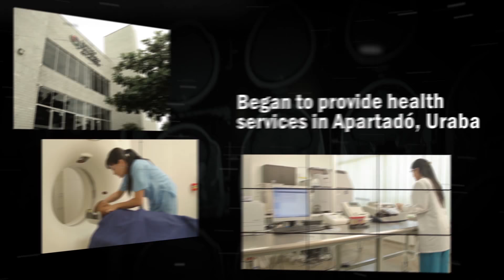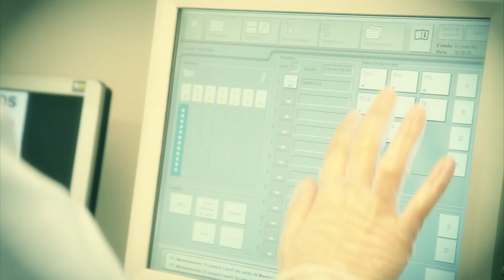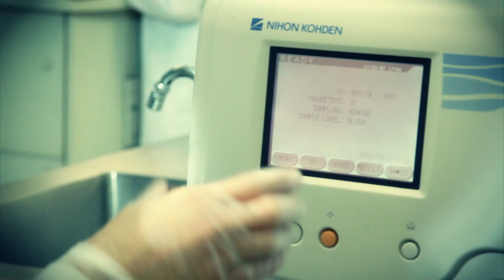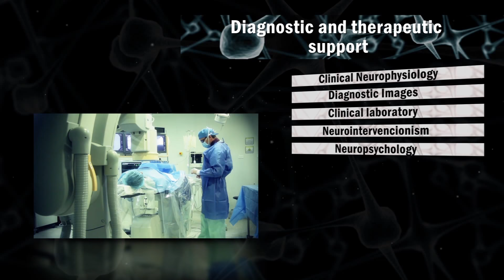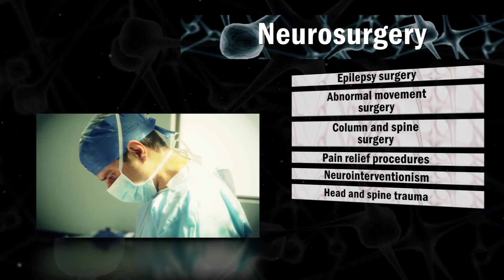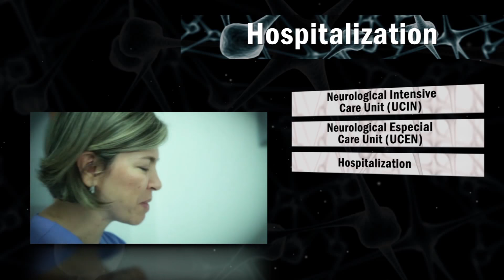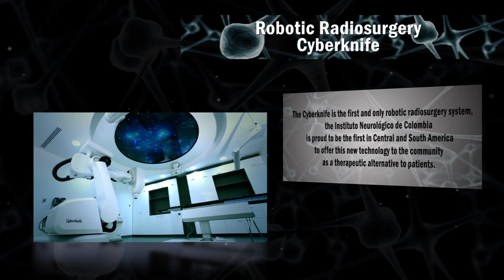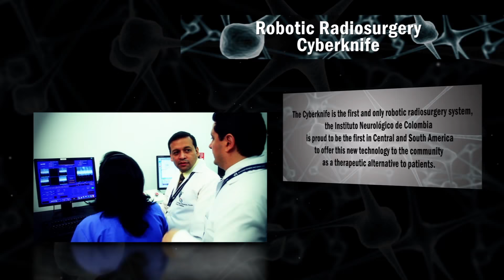Instituto Neurológico de Colombia